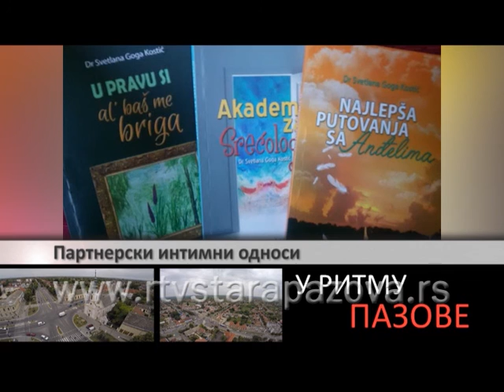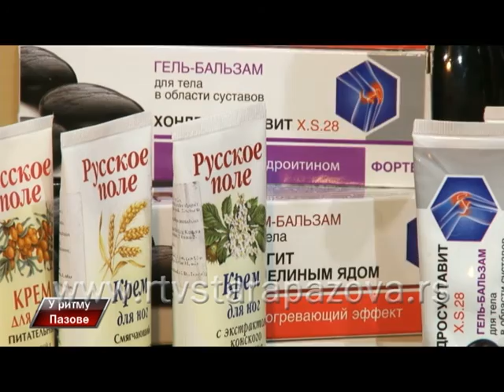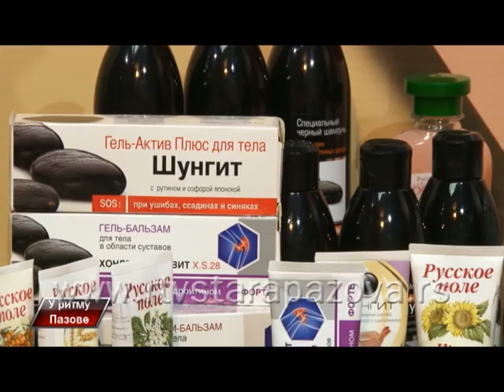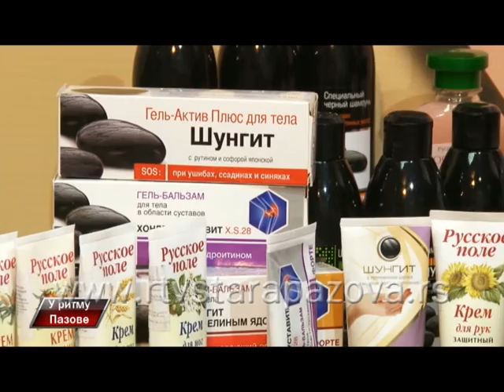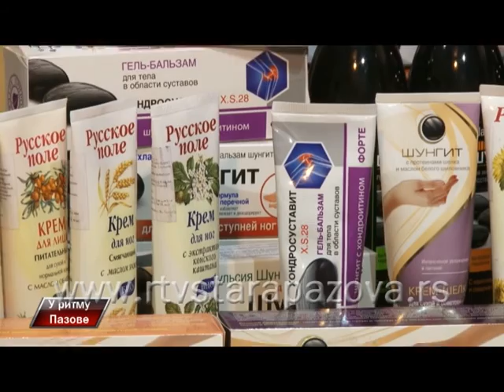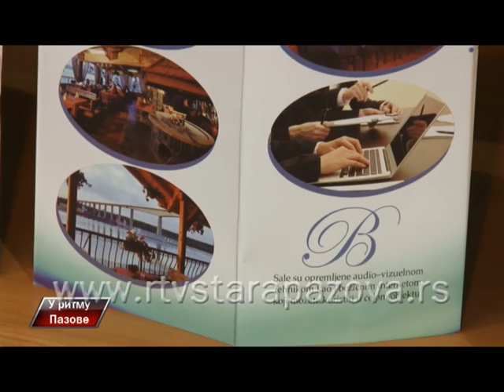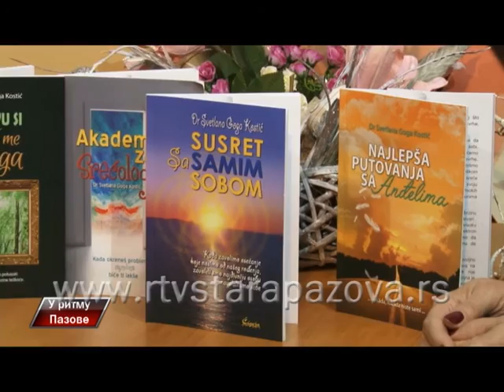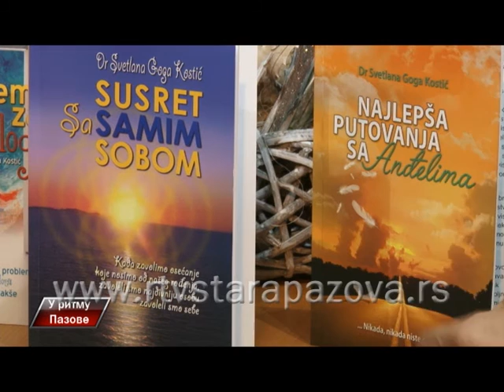U Ritmu Pazove 205